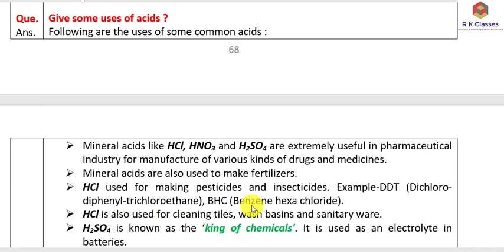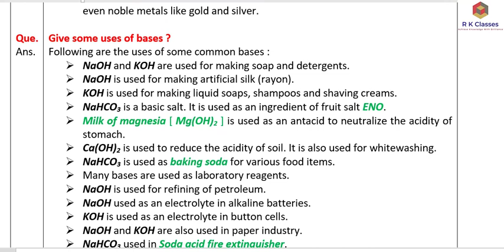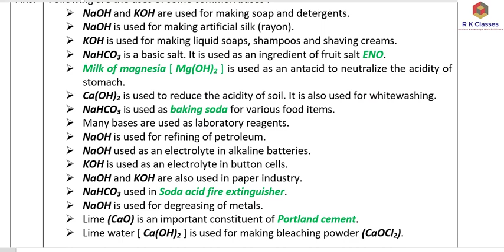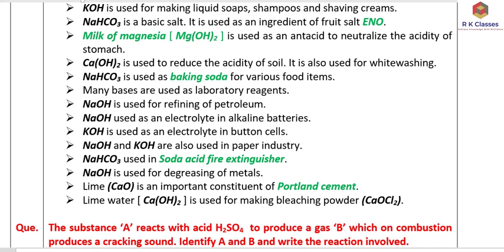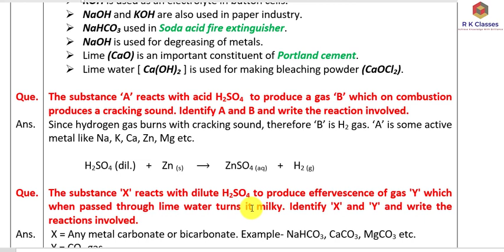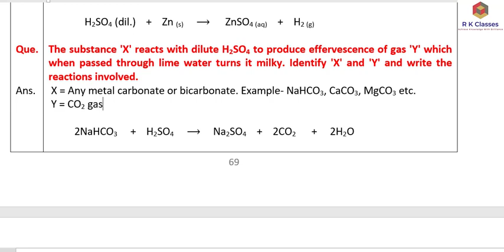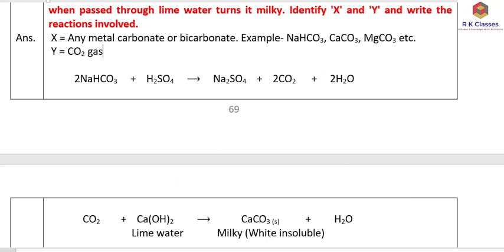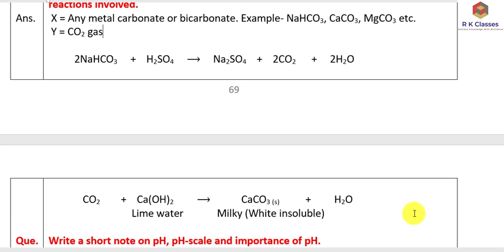Class X | Science | Chapter 5 | Chemistry In Everyday Life | Part 3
Topics covered :
Uses of some common acids and bases.

The entire chapter will be covered in MULTIPLE PARTS. Watch these in sequence for better understanding. Watch till the end. Focus should be more on understanding the topic rather than simply taking notes by repeatedly pausing the video.

HAPPY LEARNING !!!
Regards
Rajnesh Kumar
Channel Name : Rajnesh Kumar ELS
Thanks.